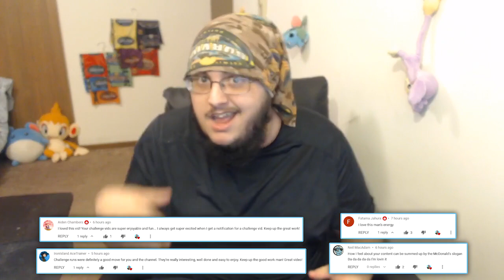Can You BEAT Pokémon Emerald AS MORRISON From The Pokémon ANIME?! (NO ITEMS IN BATTLE)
COULD MORRISON FROM THE POKEMON ANIME BEAT POKEMON RUBY, SAPPHIRE, AND EMERALD ONLY USING HIS GROWLITHE, GLIGAR, AND METANG?! (NO ITEMS IN BATTLE)

In this video I will be attempting to beat Pokemon Emerald (and by extension Pokemon Ruby & Sapphire) playing through the game as MORRISON from the Pokemon ANIME, with NO ITEMS IN BATTLE!

💚 This video was a ton of fun to make, so I hope you guys enjoy it and if you did in any shape or form please don't forget to hit the LIKE BUTTON and SUBSCRIBE to the channel! It helps out a ton, and is greatly appreciated!

(If you see this, you're one of the special ones! Shh! Let me know, who is YOUR favorite Pokemon that got an evolution in a later generation, down below in the COMMENT SECTION!)

(EXTRA MUSIC USED)
Spyro 2 Gateway to Glimmer (Ripto's Rage!) Soundtrack - Autumn Plains Scorch!
Spyro 2 Gateway to Glimmer (Ripto's Rage!) Soundtrack - Autumn Plains Magma Cone!